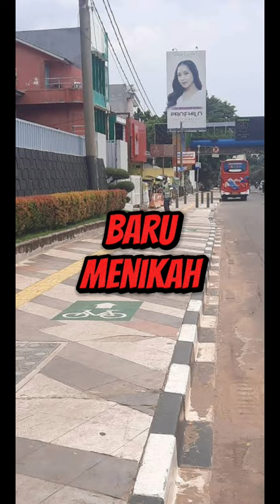Perbedaan Pasangan Baru dan Lama Bahasa Palembang